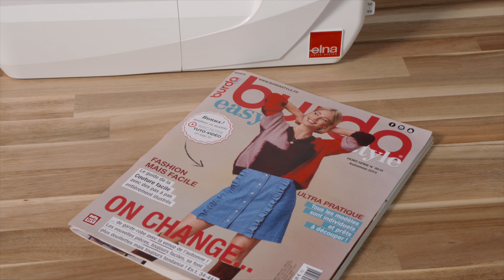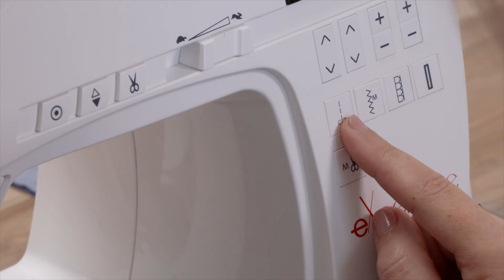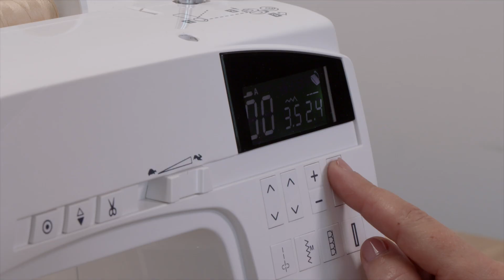Jupe en denim 5C | BURDA EASY N°3 - Automne 2019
Vous êtes couturière débutante ? Retrouvez nos conseils et tutoriels sur la chaîne officielle Burda Style France !

La jupe en denim du Burda Style Easy automne vous fait de l’oeil ? L’ équipe de Burda Style vous accompagne pour la réalisation de ce modèle très coquet, véritable must-have de l’automne! Laissez-vous guider par notre tuto-vidéo sur mesure, avec nos conseils et conseils de couture pour toutes vos futures créations. Vous saurez tout sur la réalisation de fronces ou la formation d’un ourlet pour un jean à l’aide de votre machine à coudre !

N'hésitez pas à commenter la vidéo et à nous donner votre avis !